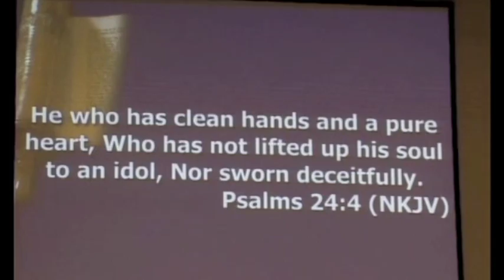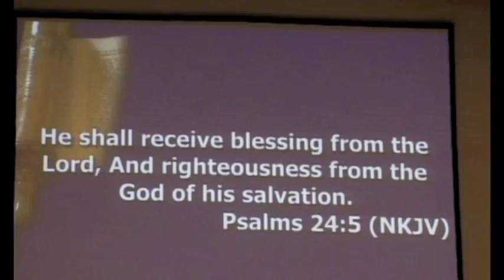What are You Waiting For?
Message by Pastor Lindell Ballenger of Jubilee International,  Pensacola, FL